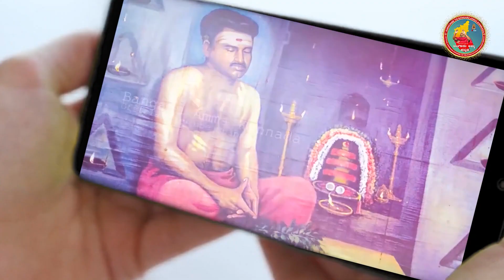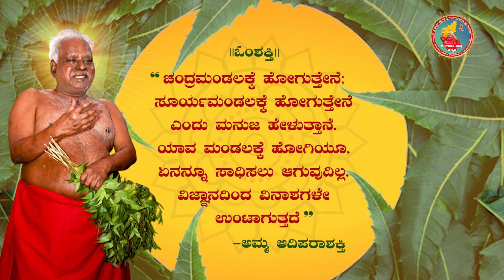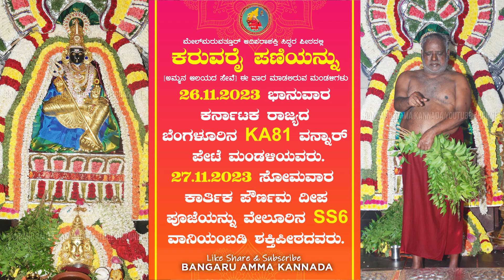ವಿಜ್ಞಾನದಿಂದಾಗುವ ವಿನಾಶಗಳು!! ಬಂಗಾರು ಅಮ್ಮನವರ ದೈವವಾಣಿ. 26-11-2023